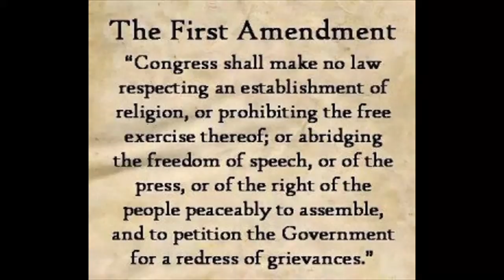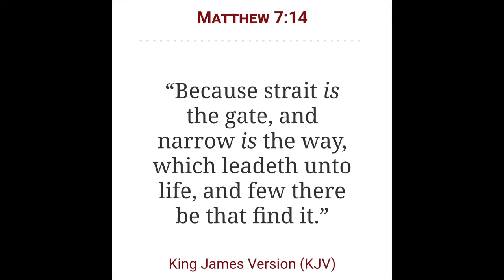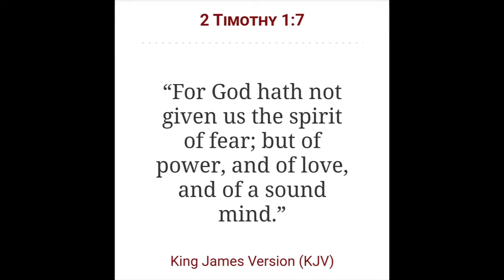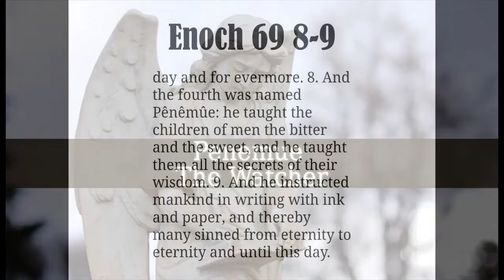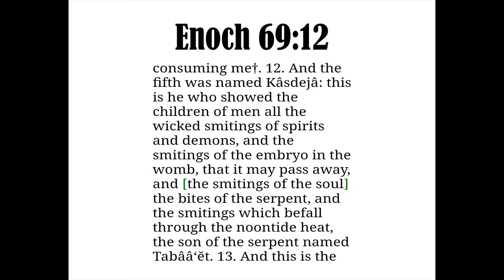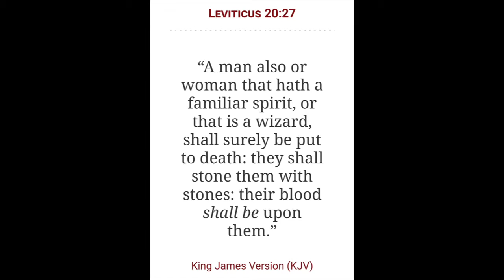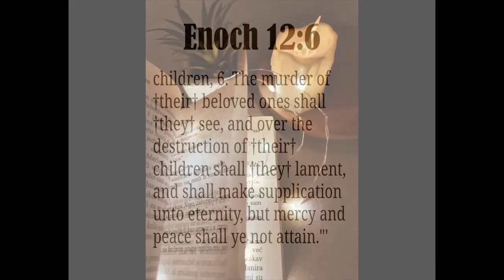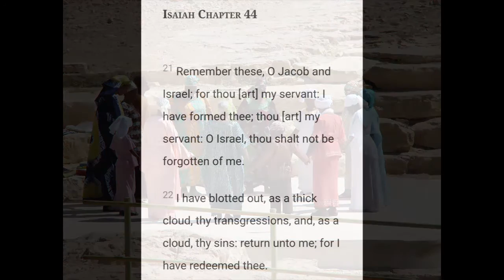The Fallen Watchers 2 | The Secrets